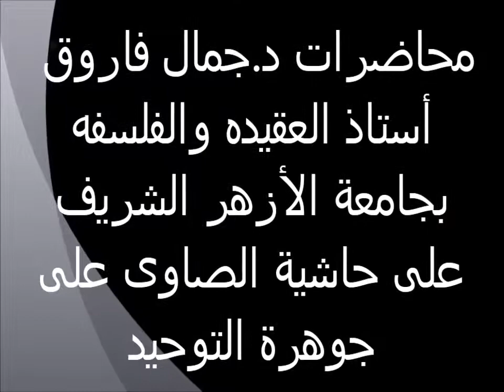4- تعريف التوحيد وتعريف علم التوحيد حاشية الصاوى على جوهرة التوحيد الدكتور جمال فاروق